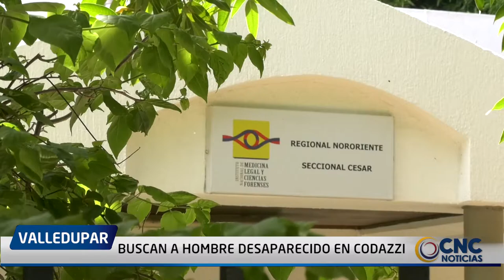BUSCAN A HOMBRE DESAPARECIDO EN CODAZZI